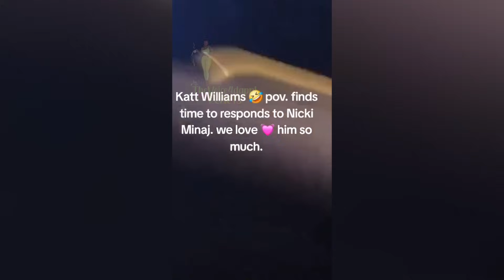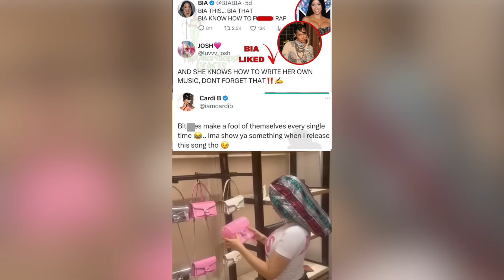Cardi B Claps Back At Bia 🤬 Katt Williams Responds To Nicki Minaj 😳 Chrisean Rock Tired Of Karlissa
Cardi B , Bia , Katt Williams , Nicki Minaj , Chrisean Rock , Blueface , blue face